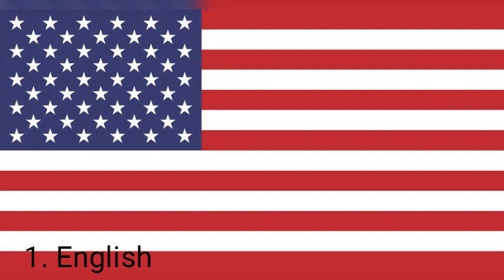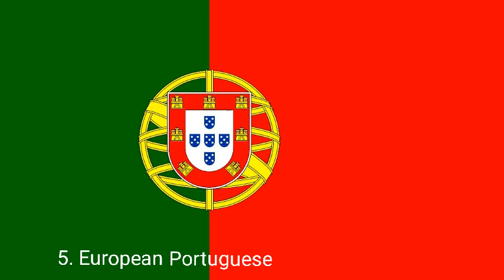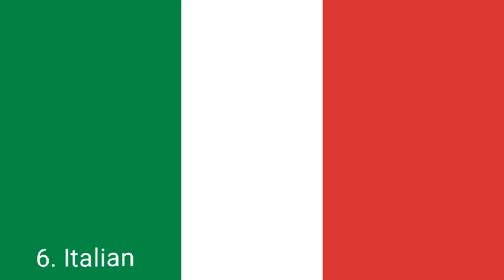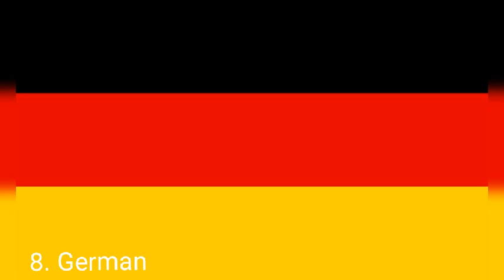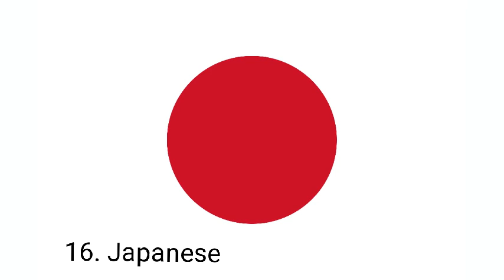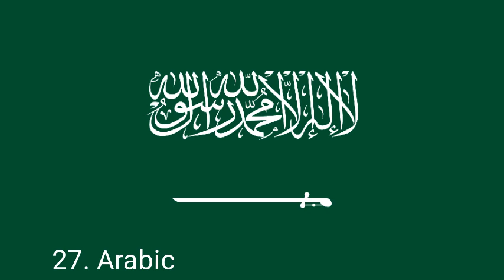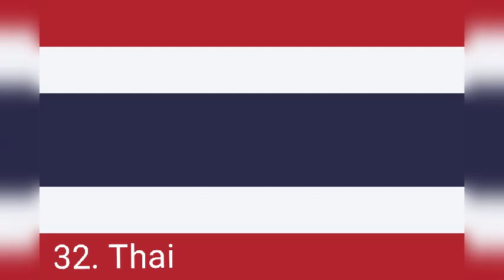Rainbow Dash, Apple Jack, Fluttershy And Rarity Screams Multilanguage 2024 Part 2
0:00 Begining
0:12 🇺🇲 (English)
0:43 🇨🇵 (French)
1:14 🇪🇸 (Castilian Spanish)
1:45 🇧🇷 (Brazilian Portuguese)
2:16 🇵🇹 (European Portuguese)
2:46 🇮🇹 (Italian)
3:17 🇸🇪 (Swedish)
3:48 🇩🇪 (German)
4:19 🇮🇷 (Persian)
4:50 🇨🇿 (Czech)
5:21 🇳🇱 (Dutch)
5:52 🇺🇦 (Ukrainian)
6:23 🇷🇸 (Serbian Version 1)
6:55 🇰🇿 (Kazakh)
7:15 🇭🇺 (Hungarian)
7:56 🇯🇵 (Japanese)
8:27 🇩🇰 (Danish)
8:58 🇰🇷 (Korean)
9:29 🇵🇱 (Polish)
10:01 🇨🇳 (Chinese Mandarin)
10:31 🇳🇴 (Norwegian)
11:03 🇷🇺 (Russian)
11:33 🇫🇮 (Finnish)
12:05 🇬🇷 (Greek)
12:36 🇮🇳 (Hindi)
13:07 🇧🇦 (Bosnian)
13:38 🇸🇦 (Arabic)
14:09 🇦🇱 (Albanian)
14:40 🇹🇩 (Romanian)
15:11 🇲🇳 (Mongolian)
15:42 🇹🇷 (Turkish)
16:13 🇹🇭 (Thai)
16:44 🇷🇸 (Serbian Version 2)
17:15 🇭🇰 (Chinese Cantonese)
17:46 🇭🇷 (Croatian)
18:16 🇮🇩 (Indonesian)
18:47 🇲🇽 (Latin Spanish)
19:18 To Be Continued